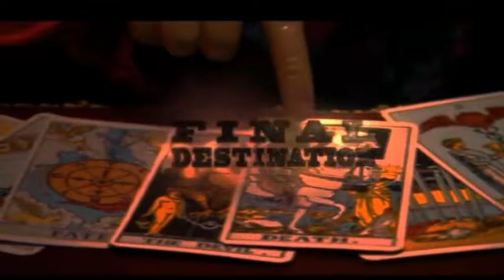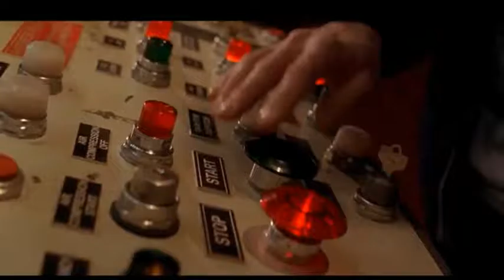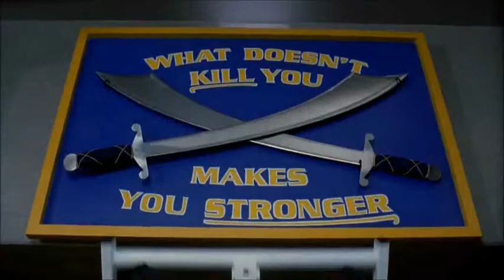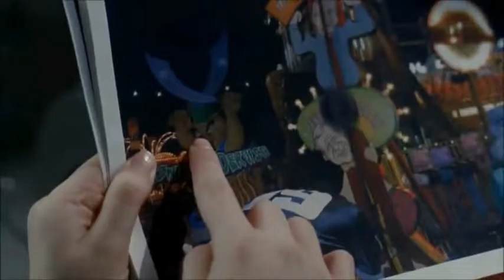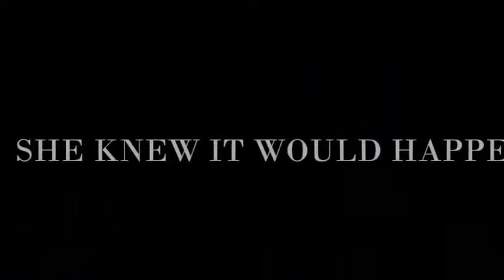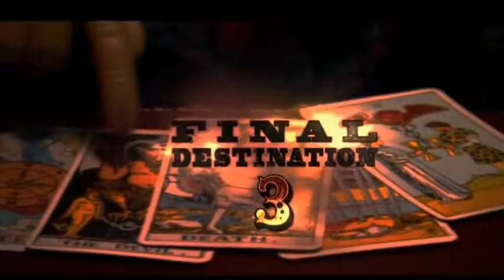GTK presents Final Destination 3 (2006)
Bingo & Dutch knock out Final Destination 3: The Wrath of Death. We hope you enjoy this chitchat bullshit. It's a lot like Final Destination 3, it's alright... 5.8 at least.

Dedicated to the Memory of Franklin Delano Cheeks. RIP. You were just too fly for the sweet out-of-your-league honeys of this world.